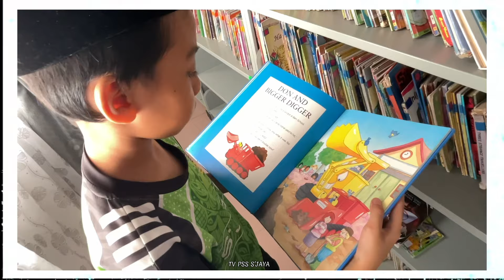Gimik Pelancaran Program Nilam S’Jaya 2024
Suntingan
Cikgu Nurul Syazwani